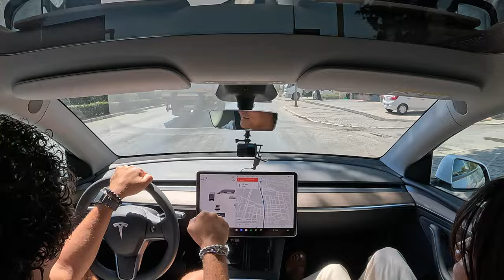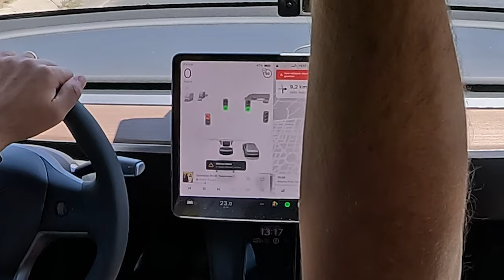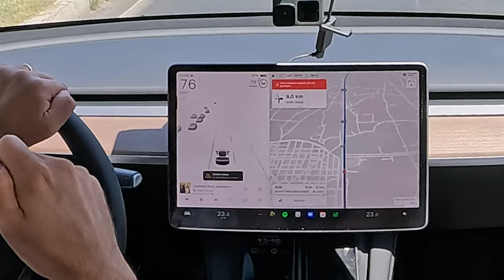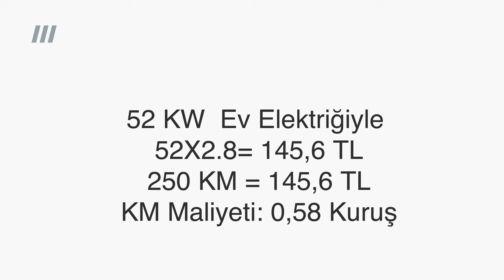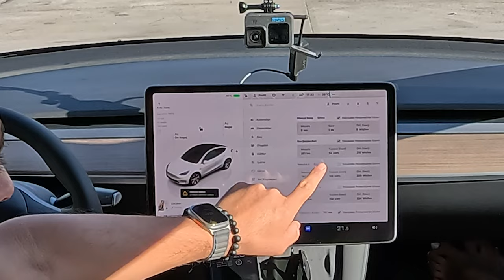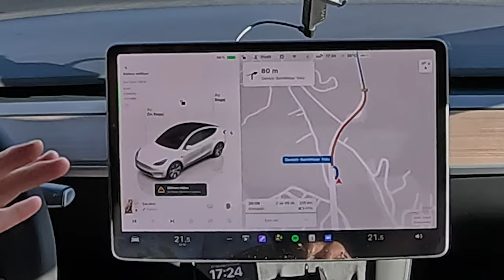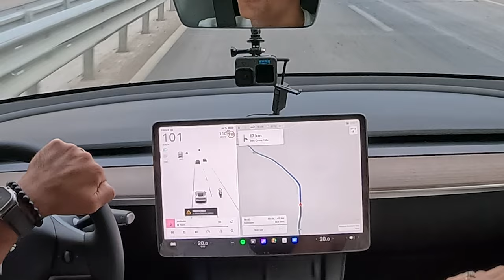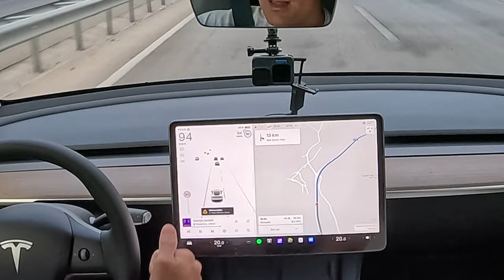%0 Şarj ile İzmir-Antalya! | Tesla Model Y SR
Tesla Model Y SR ile İzmir'den Antalya'ya tek şarj ile gitmek mümkün mü sorusunu cevaplamak için İzmir'den Antalya'ya yola çıktık. Bu yolculukta Tesla model y sr ile %0 şarja düştüğümüz anlar da oldu ancak iddayı doğrulamak için gerekenleri yaptık.  Tesla Model Y SR'ın uzun yoldaki gerçek menzilini de bu videoda sizlerle paylaştım.

* Videoda bir reklam ya da ürün yerleştirmesi yoktur. Tamamiyle gerçek deneyim için video hazırlanmıştır.

Merak ettiklerinizi yorumlarda sormayı unutmayın!